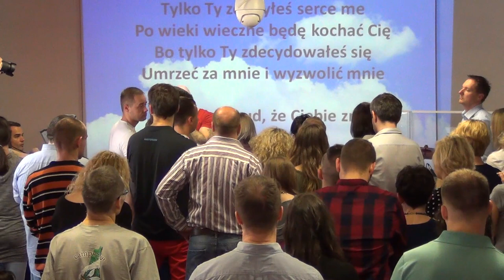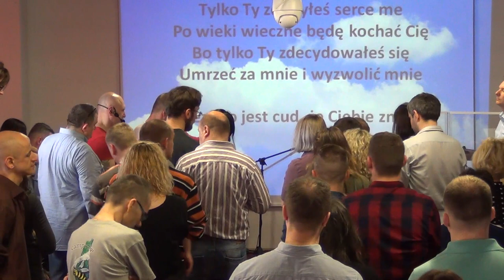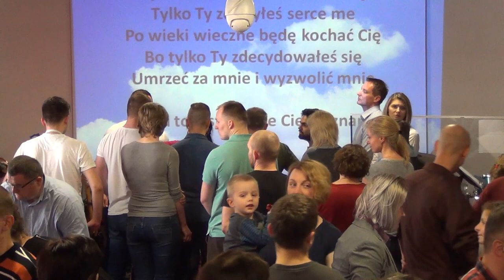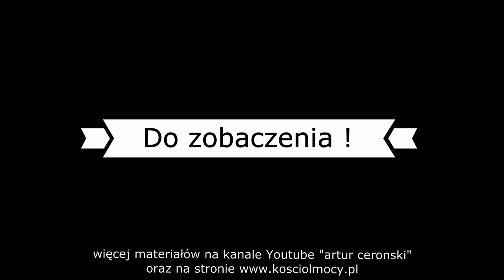KOŚCIÓŁ MOCY-UWIELBIENIE/WORSHIP(nabożeństwo,W-wa,30.04.2017)A.A.Cerońscy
2. Ewangelista Artur Ceroński FACEBOOK
3. Nauczyciel Słowa Bożego Artur Cerońśki FACEBOOK
4. Armia Jezusa Chrystusa FACEBOOK
5. Chrześcijański Zespół Apostolski Obóz Boży FACEBOOK
6. Prorocza perspektywa Agata Cerońska FACEBOOK